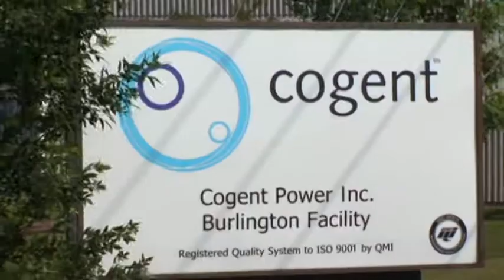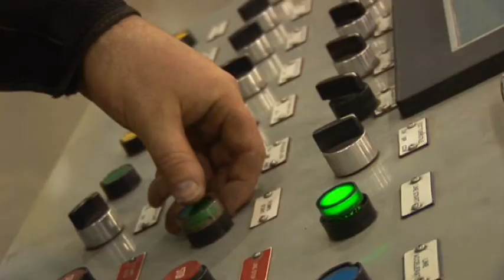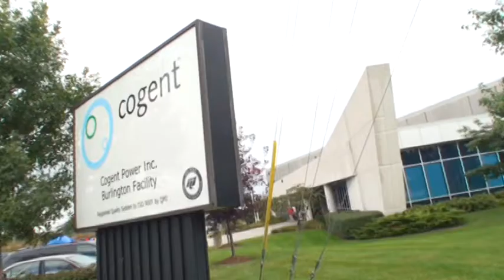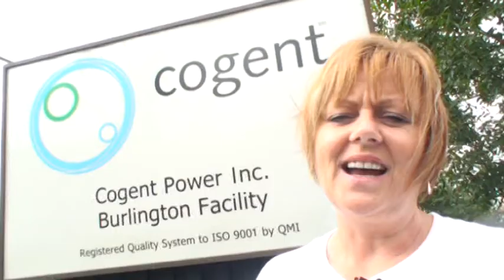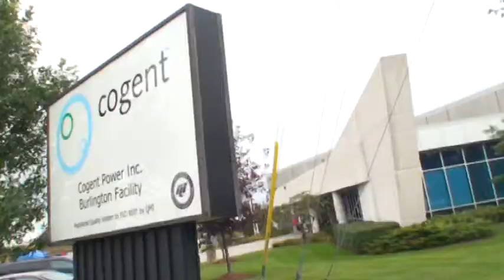Cogent Power Inc - Profile/Family Day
Cogent Power Inc. is a world leader in the design and manufacture of transformer cores and components, including distributed gap cores, toroidal cores, and flat-stacked sheets and products.